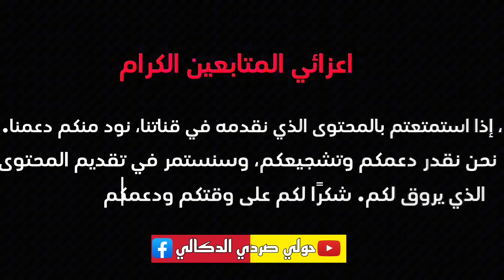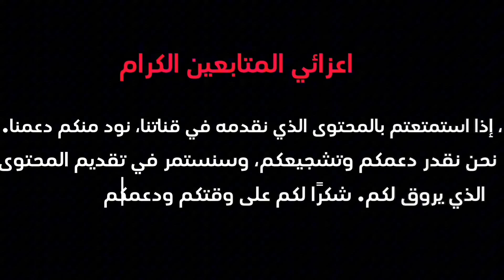قضية كبرت بسوق الخميس 18/4/2024من رحبة الغنم المستهلكين مصدومين من الاسعار الحولي اضحية العيد 2024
يتناول موضوع الأضاحي وأسعارها خلال عيد الأضحى في المغرب ليوم من رحبة الغنم خميس الزمامرة  خبايا رحبة الحولي معا هاد الحريفي مع ثمن اضحية العيد ب يمكن أن يشمل المحتوى توضيحاً للمواقع والأماكن التي يمكن فيها شراء الأضاحي، مثل سوق السبت في أذويب أو منطقة حد ولاد الفرج في إقليم دكالة. قد يتضمن الفيديو أيضًا توضيحًا لأسعار الأضاحي المختلفة، بما في ذلك ثمن حولي العيد وثمن الحولي، وقد يتطرق إلى تفاصيل عن نوعية الكباش المتاحة وأحجامها. قد يتم تسليط الضوء على تجربة شراء الأضحية وما يتعلق بها من اختيار الكبش والمفاوضة على الثمن. يمكن أيضًا أن يتناول الفيديو تجربة صرف الحولي وما يتعلق بها من تقليد وثقافة.

من خلال الفيديو، ستجد معلومات مفصلة حول سوق السبت في أذويب وحد ولاد الفرج في إقليم دكالة، حيث يمكنك شراء أضاحي العيد. سيتم توضيح أسعار الأضاحي وتفاصيل حول الكباش المتاحة، بما في ذلك حولي العيد والحولي.

ستتعرف أيضًا على تجربة شراء الأضاحي وعملية اختيار الكبش وكيفية المفاوضة على الثمن. ستُسلط الضوء على تقليد صرف الحولي، وهو مبلغ إضافي يتم تقديمه لأصحاب الأضاحي كجزء من التقاليد المغربية في العيد.

وبالإضافة إلى ذلك، يمكن أن يُعرض الفيديو مشاهد من حولي صردي، وهو عبارة عن عملية تحضير اللحم وتقطيعه وتوزيعه على الأسر والجيران والمحتاجين خلال العيد. ستحظى بنظرة عامة حول كيفية تجهيز اللحم وتوزيعه بشكل عادل ومنظم.